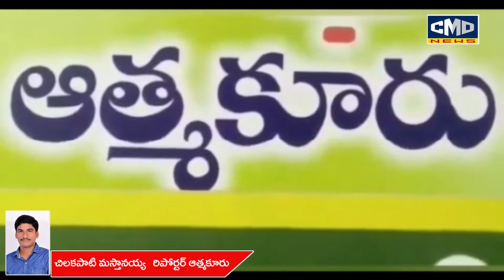ఆత్మకూరు పట్టణం ఆటోనగర్ సెంటర్ లో ఆత్మకూరు పట్టణ స్కూటర్ మెకానిక్ వర్కర్స్ ల ప్రత్యేక సమావేశం